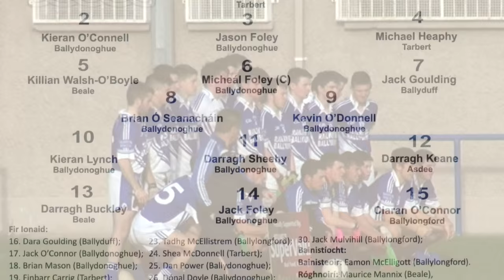GOALS! Dingle Minors v Shannon Rangers HD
Goals by Mark Ashe, Conor Geaney & Jack Goulding
Minor County Football Championship 2015